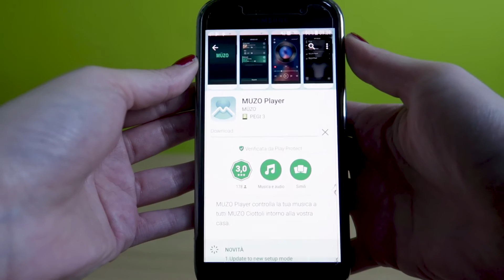Giveaway TecTecTec Ölisten 3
Presentazione di TecTecTec Ölisten 3 Altoparlante WIFI.

Ölisten 3 è uno speaker multi stanza con controllo wireless pronto per essere utilizzato in diverse modalità: tramite connessione analogica ad una qualsiasi sorgente audio, via Wi-Fi Direct dal vostro dispositivo mobile o via Wi-Fi connesso al router di casa.

Uno di voi potrà vincere questo fantastico altoparlante Ölisten 3 di TecTecTec.
Partecipare al GIVEWAY è semplicissimo, ecco le regole:

• Essere iscritto al mio canale da prima del 13 Aprile 2018
• Avere l’iscrizione pubblica
• Mettere un like a questo video
• Lasciare un commento con una domanda a tema viaggio

Avete tempo fino a sabato 28 Aprile 2018 per lasciare un commento e parteciperete automaticamente all'estrazione.
I commenti inseriti dopo il 28 Aprile non saranno considerati validi ai fini dell'estrazione.
L’estrazione avverrà  il 2 Maggio alle ore 20.00 sulla mia pagina Facebook.
Un sentito ringraziamento a TecTecTec che ha permesso di realizzare questo Giveaway.

Attraverso il mio canale youtube voglio condividere idee, scambiare opinioni e consigli, raccontare ciò che mi succede.

Google+:  GiadaMilleEsperienze

Acquistando da questi link ci darete una mano a migliorare la qualità dei nostri video

DRONE:
✿MAVIC AIR FLY MORE COMBO

FOTOCAMERE:
✿CANON G7X MARK II
✿CANON SX710HS

ACTION CAM:
✿TECTECTEC XPRO4
✿TECTECTEC XPRO3
✿TECTECTEC XPRO2+
✿TECTECTEC XPRO2

TREPPIEDE:
✿MANFROTTO PIXI
✿MANFROTTO 190XPROB
✿MANFROTTO BEFREE TESTA FLUIDA

ACCESSORI VARI:
✿AUNA MIC-900B
✿TESTA A SFERA ANDOER
✿SLIDER NEEWER 60cm
✿SPEAKER OLISTEN 2
✿STABILIZZATORE AFUNTA PRO
✿SCHEDA SD KINGSTON 32GB
✿SCHEDA SANDISK ULTRA 64GB
✿SCHEDA SANDISK EXTREME 128GB
✿HARD DISK TOSHIBA 1TB
✿POWERBANK EASYACC
✿ZAINO ADIDAS
✿SET LUCI
✿ACCESSORI TECTECTEC
✿KIT SPRO360 VIDEOSORVEGLIANZA